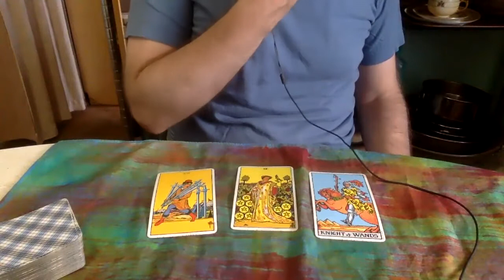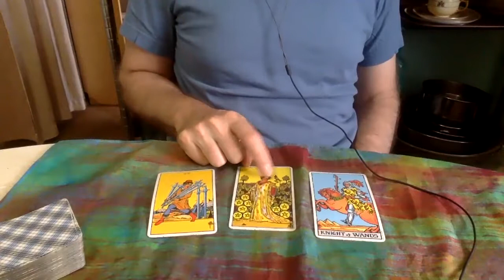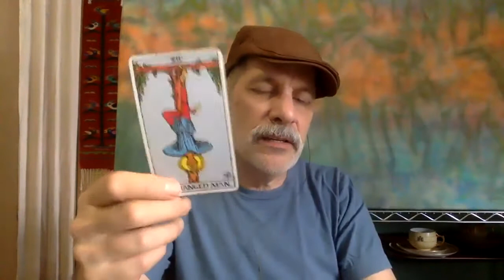Daily Tarot Reading July 28 Reflection